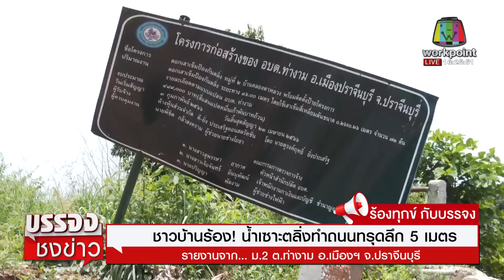ชาวบ้านร้อง! น้ำเซาะตลิ่งทำถนนทรุดลึก 5 เมตร | บรรจงชงข่าว | วันที่ 21 สิงหาคม 2566